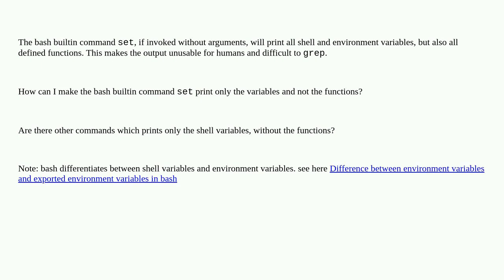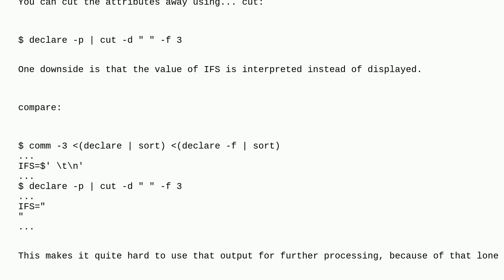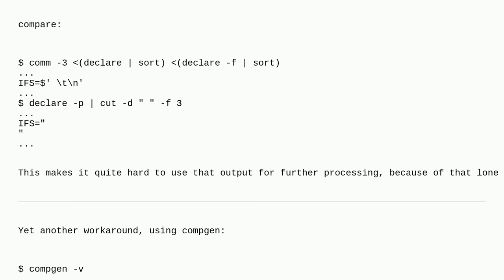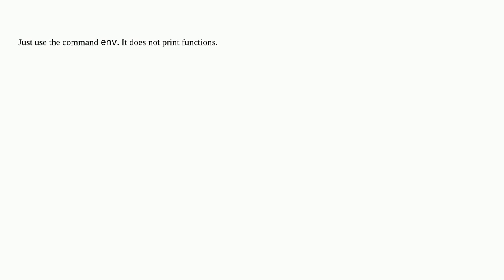Unix: How to print only defined variables (shell and/or environment variables) in bash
How to print only defined variables (shell and/or environment variables) in bash

A special thanks goes out to the awesome community

  environment-variables bash